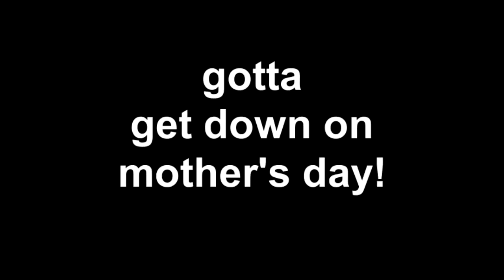gotta get down on mother's day!